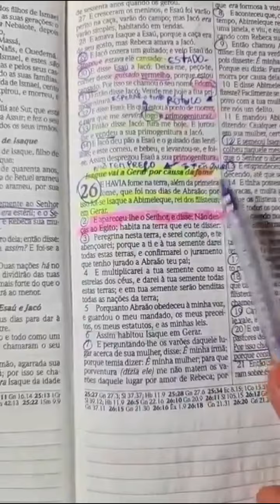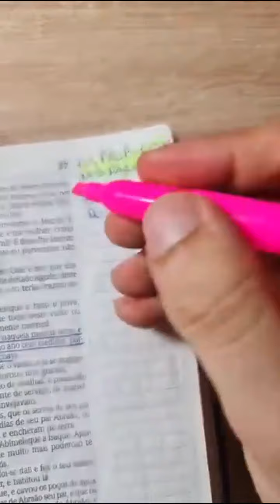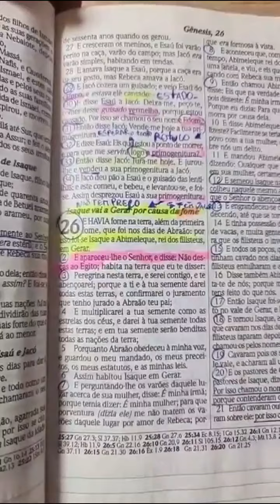DEUS TE AVISA PARA TE LIVRAR DO PERIGO!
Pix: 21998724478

Ou

BANCO SANTANDER:
Agência: 0226
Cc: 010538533